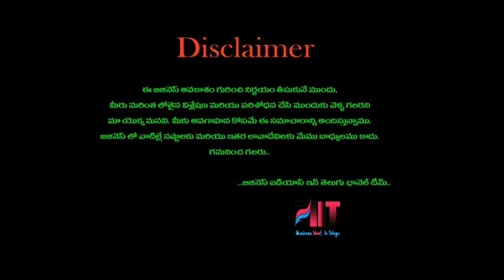బిజినెస్ ! Small business ideas! New business idea's! business ideas ! Low Investment Business Idea